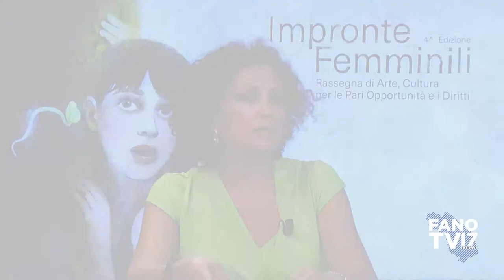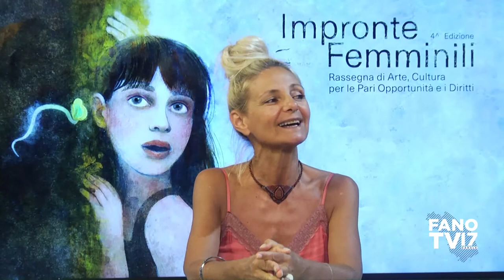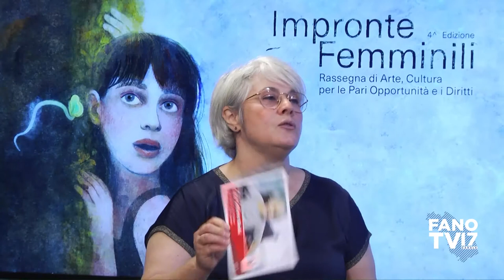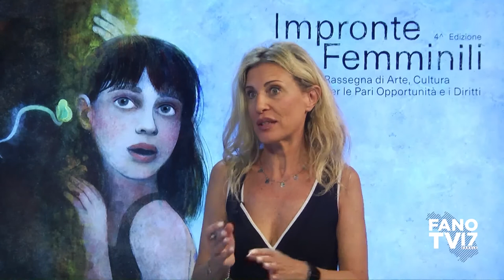Impronte Femminili (30 giugno 2021)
Rassegna di arte cultura per le pari opportunità e i diritti -